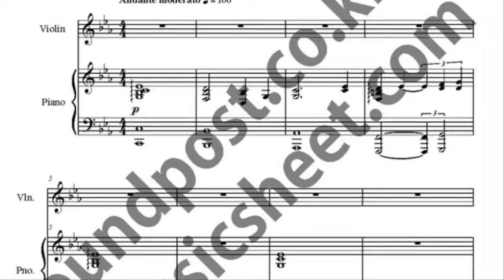Somnus Final Fantasy XV violin.piano music sheet